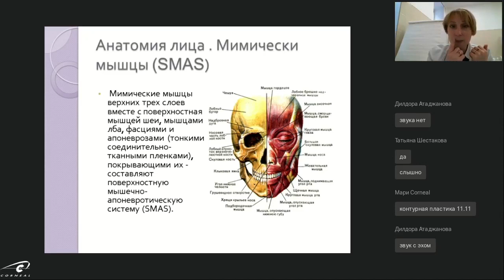Какие мышцы входят в группу SMAS?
Какие мышцы входят в группу SMAS? На этот вопрос отвечает Головкина Юлия Владимировна, эксперт Corneal, врач-косметолог, дерматовенеролог, физиотерапевт, трихолог.